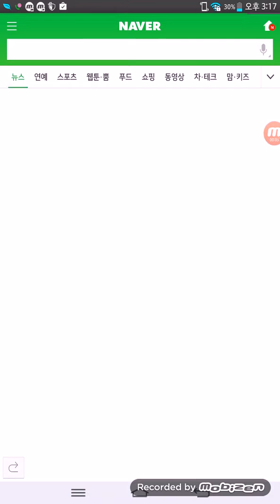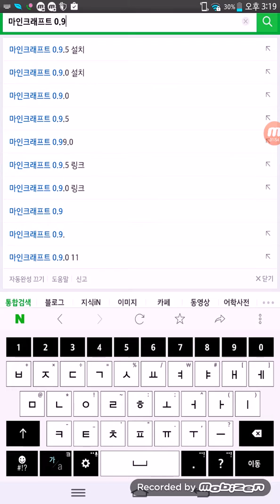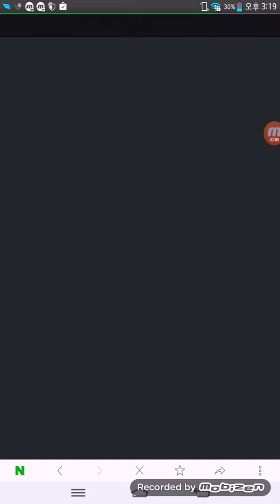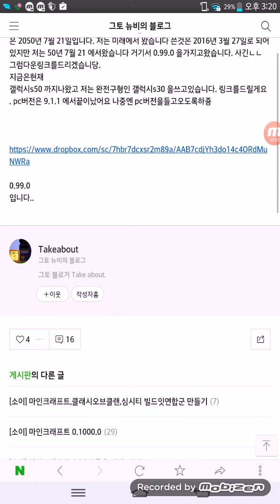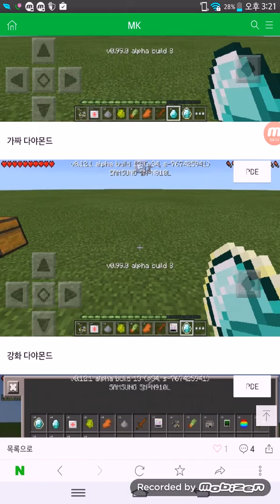마인크래프트 가 몇가지 나왔는지 알아보잇다